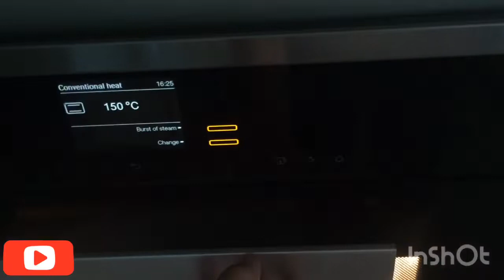HOW TO BAKE OAT FLAKES BISCUITS | HEALTHY SNACKS | MYLENE C.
Ingredients:
Oats flakes 120 grams
Hazelnuts 80 grams
Olive oil 45 grams
Boiling water 150 ml
Tapioca flour 30 grams
Sea salt 1/2tsp
White sugar 20 grams
Cranberry 50 grams ; (optional)

Procedure:
1 Grind, mixed all together.
2.use nonstick baking tray.’
3. Bake for 140degree ,40 minutes,
4. Cool down and store